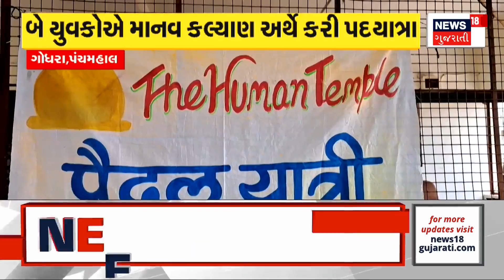Ahmedabad News | AMCની સંકલન સમિતિની બેઠક મળી । AMC | Meeting | Gujarat | Gujarati News | News 18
AMC Coordination Committee meeting was held. MP and MLA of the city were present in the meeting. Question on MLA Amit Shah's fogging operation

AMCની સંકલન સમિતિની બેઠક મળી. શહેરના MP અને MLA બેઠકમાં રહ્યા હાજર. MLA અમિત શાહના ફોગિંગ કામગીરી પર સવાલ. n18oc_ahmedabad